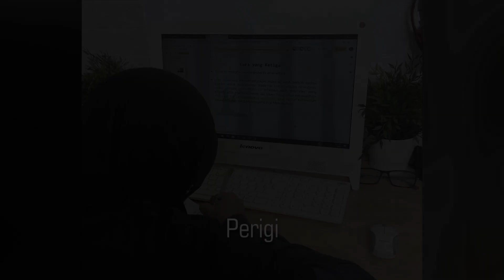Dokumenter KPA Online 2020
KPA ONLINE 2020
KPA Membentuk Generasi Penerus Sebagai Penegak Nizam Khilafat